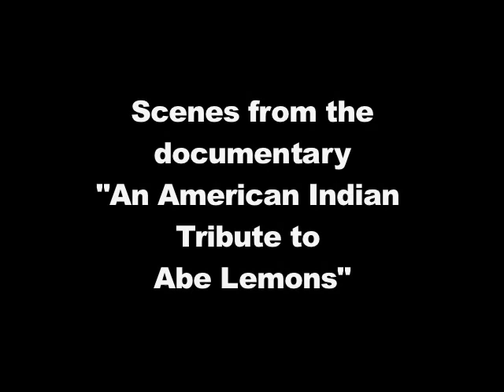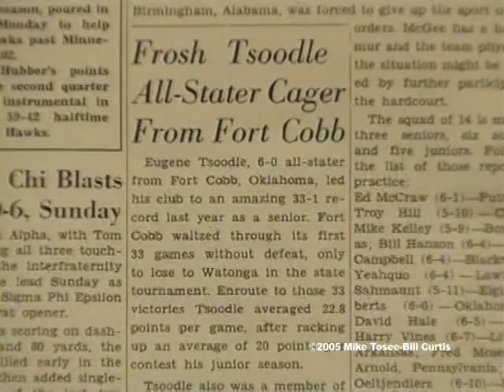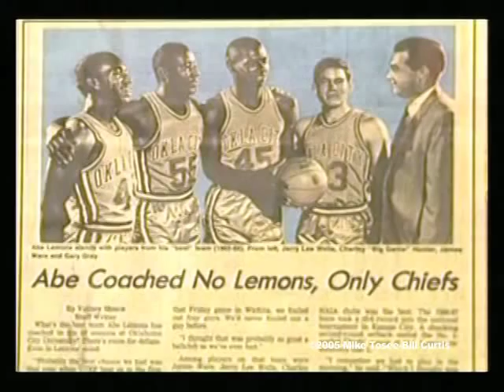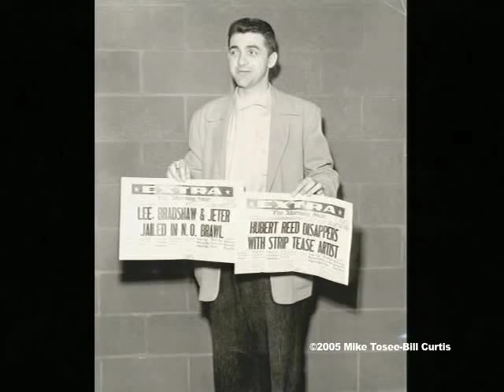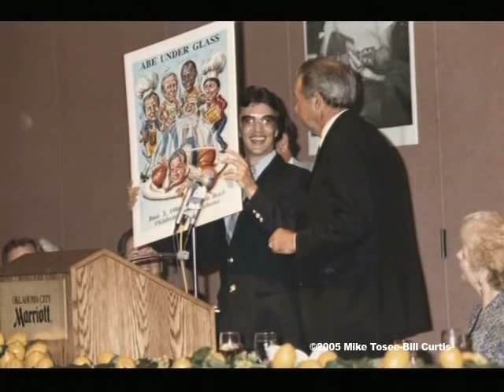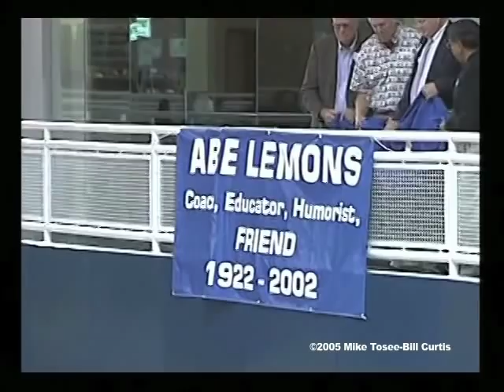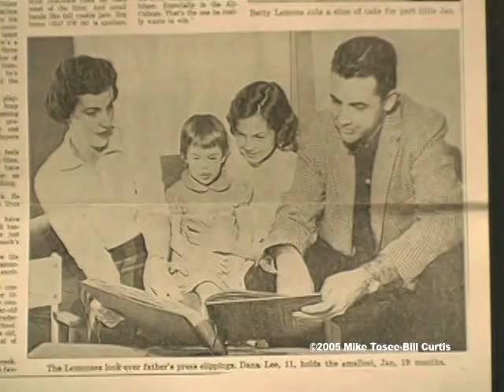Abe Lemons Tribute .mov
Edits from the 58 minute documentary "An American Indian Tribute to Abe Lemons produced in 2007. Abe Lemons coached the Oklahoma City University "Chiefs Division One basketball team in the 1950's-70's. He was famous for his wit and his recruiting American Indians and rural Oklahoma kids to play. His great teams went to the NCAA National Tournament on a regular basis.